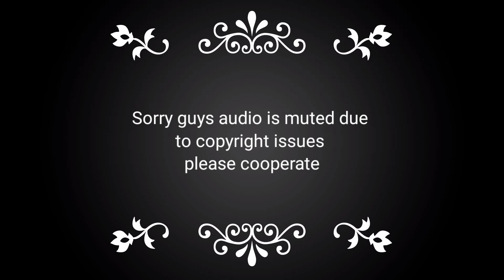SCHOOLMASTER GAMEPLAY OFF the road-OTR open world driving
which games I should play comment me I play on android and ps4 also